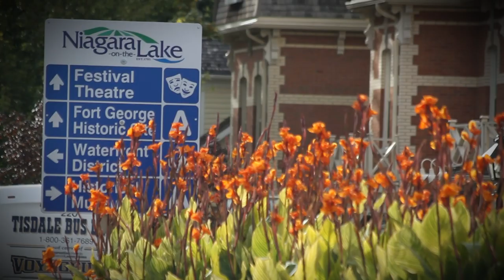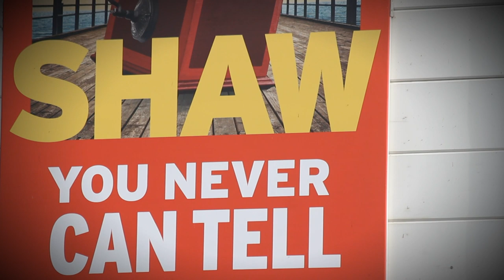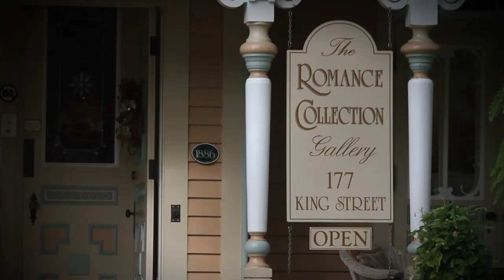WNY's Most Haunted: Niagara-On-The-Lake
Niagara-On-The-Lake is known for being a destination for those looking for fine wine and incredible theater. But do ghosts of the town's past lurk in the shadows and hallways of its historic buildings?